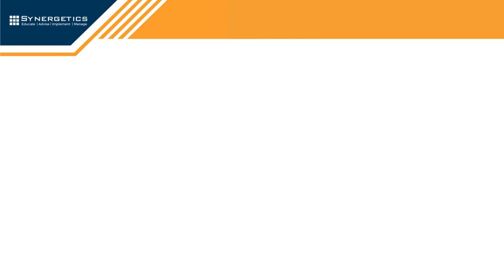Build Applications with Vector Search in Azure Cosmos DB for NoSQL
Explore the power of vector search in Azure Cosmos DB for NoSQL to build smarter, faster, and more efficient applications! Learn how to integrate advanced search capabilities, handle unstructured data, and unlock seamless AI-driven insights for your applications. Perfect for developers looking to take their apps to the next level!
(Details)

Why Synergetics?